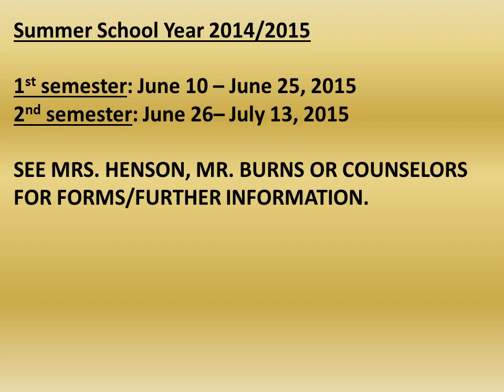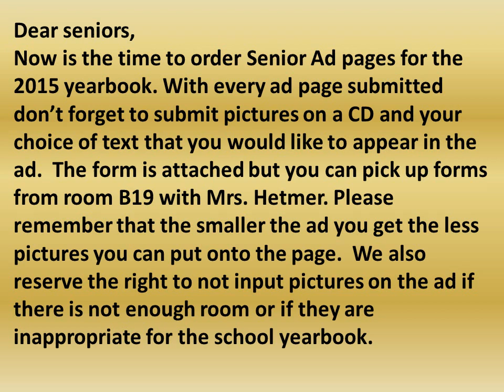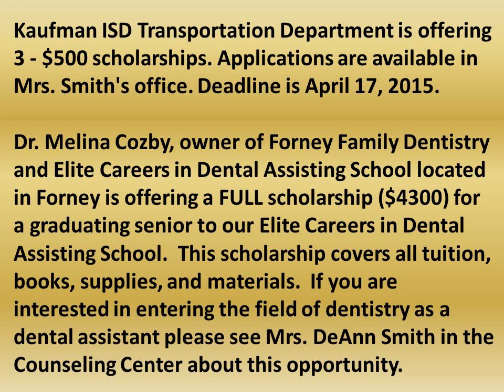KHS Announcements April 13, 2015